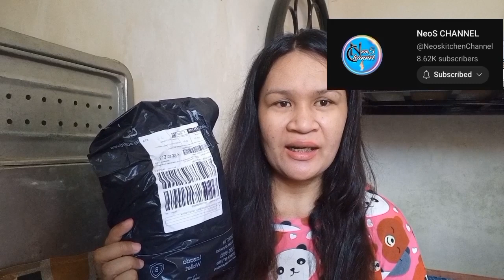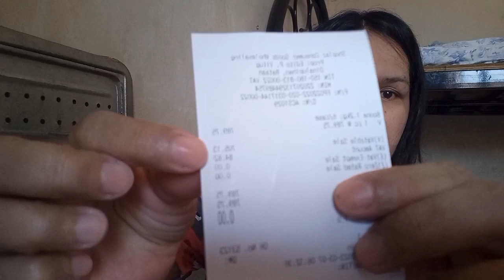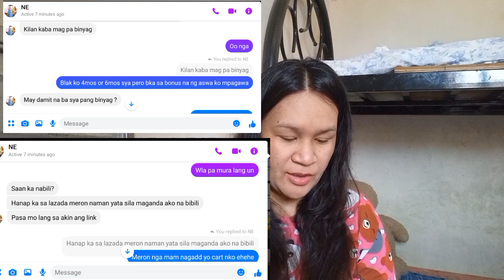UNBOXING GIFT GALING SA ANAK NG ARABO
Ang saya makatanggap ng regalo mula sa ibang tao. Ung dmo kamaganak o dimo kadugo. Pinapili ako ng gusto pero dko pinili ung mahal kc ibabagay ko din sa aming susuotin sa binyag pra bagay sa min